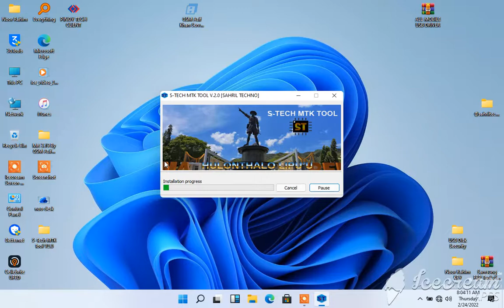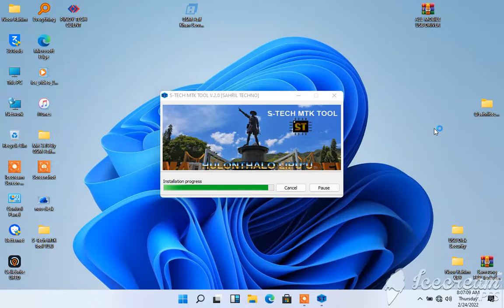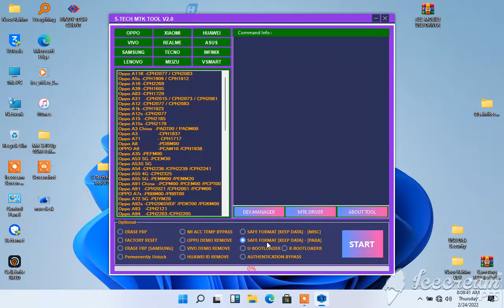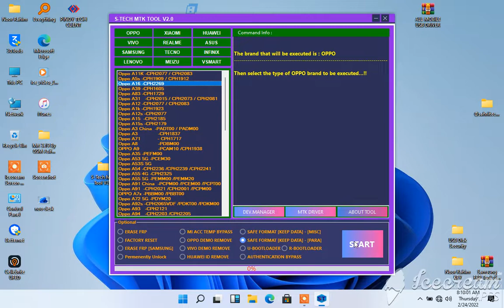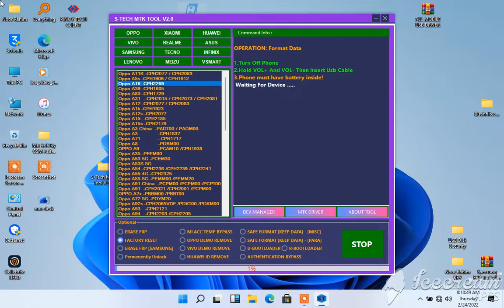Screen Password or Rest frp / Latest S-Tech Mtk Powerful Tool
( Type Latest S-Tech MTK TOOL & Search )

Credits: Latest S-Tech MTK TOOL Team is created and distributed by the developer.

Supported android Mobile phone.

Xiaomi
Asus
Samsung
Lenovo
Huawei
Infinix
OPPO
LG
VIVO
Meizu
VSmart
Nokia